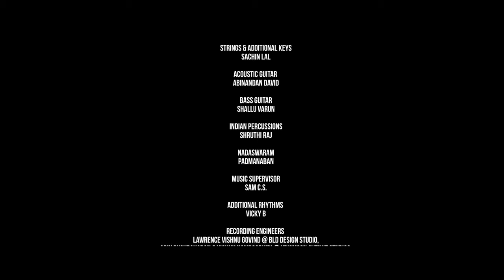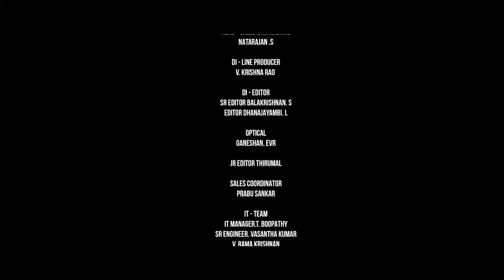Adiyathe Official Original Music Video | Swagatha S. Krishnan | SathyaPrakash | Ko Sesha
Adiyathe is an independent Single Composed By Swagatha S. Krishnan. The music video directed by Muhilan Murugesan, pictures a Village Love story of a young couple who meet at a family festival. This song features Swagatha S. Krishnan and Siddarth Palliath on the lead roles.

Musicians Team
Music Composed arranged & Produced by : Swagatha S. Krishnan
Singers : Sathyaprakash & Swagatha S. Krishnan
Lyrics : Ko Sesha
Strings & Additional Keys : Sachin Lal
Acoustic Guitar : Abinandan David
Bass Guitar : Shallu Varun
Indian Percussions : Shruthi Raj
Nadaswaram : Padmanaban
Additional Rhythms : Vicky B
Recording Engineers : Lawrence Vishnu Govind @ BLD Design Studio, Abin Pushpakaran & Vishnu Namboodhiri @ Krismson Avenue Studios, Sachin Lal.
Mixed & Mastered by : Balu Thankachan, assisted by Sethu Thankachan @ 20db Sound Studios
Musician Fixer : Velavan

Direction
Muhilan Murugesan BMIFT

Associate Directors
F. Arul Thomas Predeep
Mani Shekar BMIFT

Assistant Directors
Rajkumar
Vasanth
Bharani

Cinematography
S.Kalai selvan BMIFT

ASSOCIATE CINEMATOGRAPHER
Santha Kumar chakravarthi

Assistants

Siddharth maharajan
Ashwin
Drone shots
Ignatius Vivek David MFI

Editor
Shibu Neel BR

Art Director
Ramu Thangaraj

Art assistant
Rajesh O

Costume Designer
Preethi nedumaran

Costume Assistant
kiruthikha Sekar

Choreographer
Keerthi Pandian
Hair and Makeup
Shruthi Ravichandran

Designs
Next Gen Studio

Produced by
Swagatha S. Krishnan

Executive Producer
Bala Rudhra

Production Manager
Ashok, Pandian